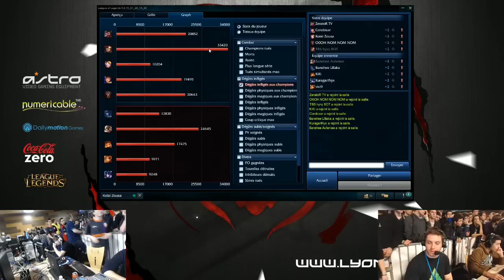Lyon Esport #8 : 3ème Game, je suis ADC !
On a décidé d'inverser les rôles pour cette game ... :)